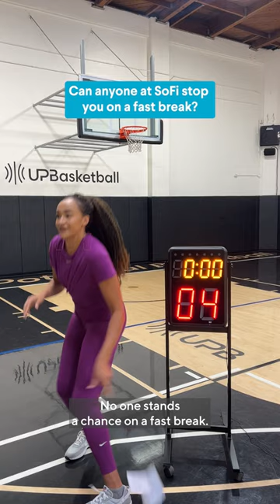Rapid Fire with Haley Jones 🏀⏰